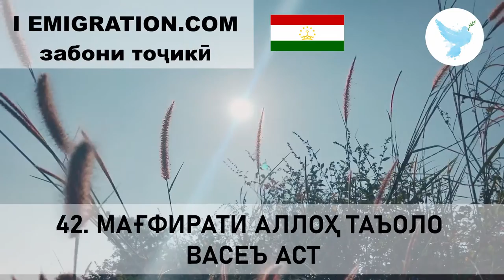42 Мағфирати Аллоҳ Таъоло Васеъ Аст